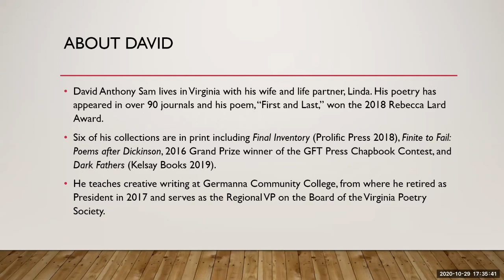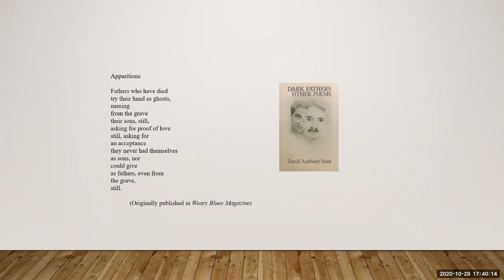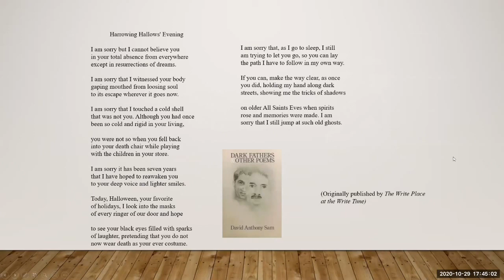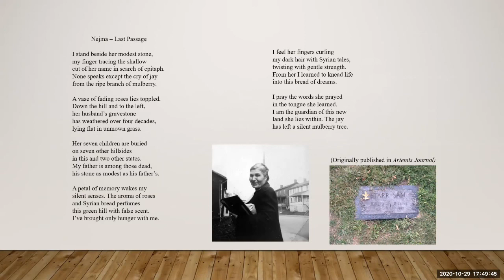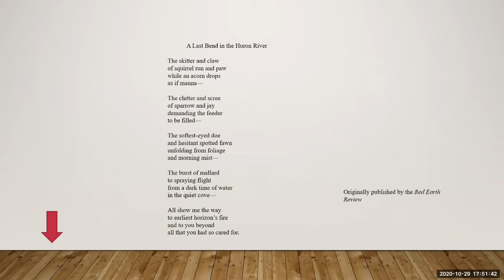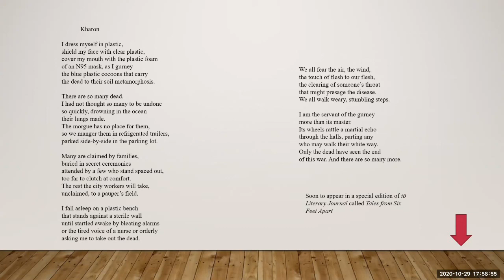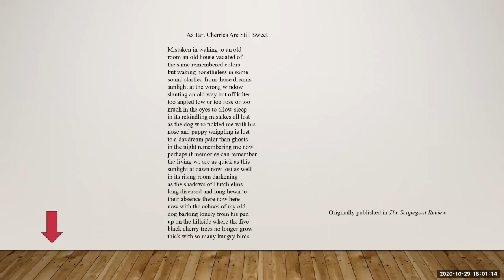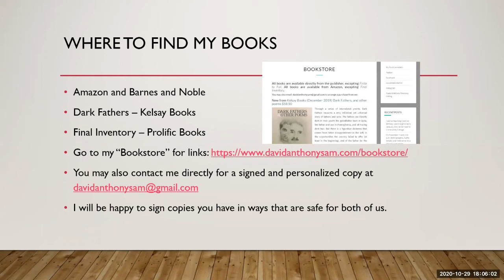David Anthony Sam Poetry Reading - October 29, 2020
David Anthony Sam reads his poetry at the October Poetry Festival cosponsored by the Poetry Society of Virginia - North Central Region and Germanna Community College.